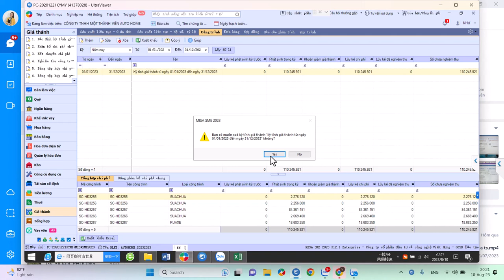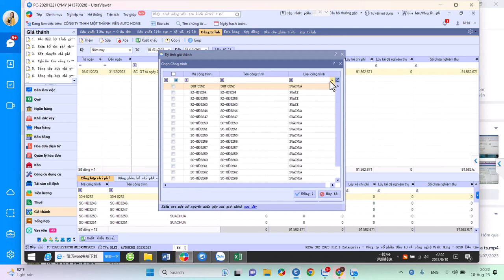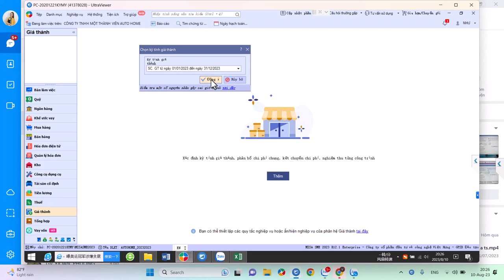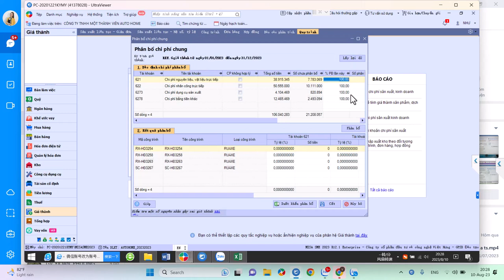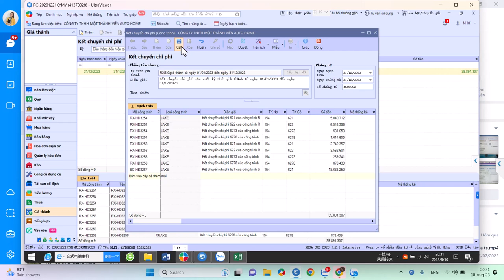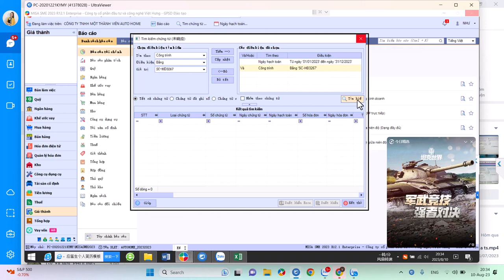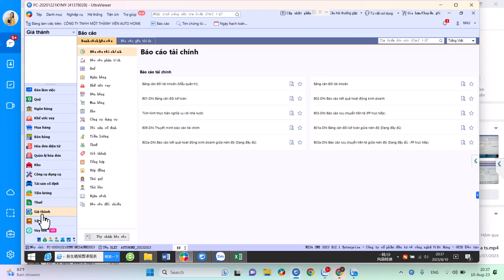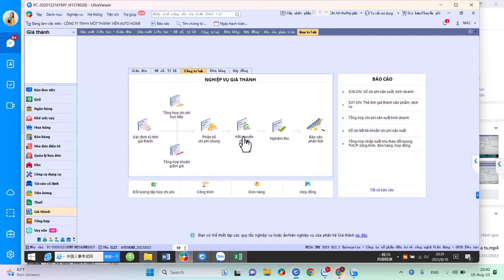Hạch Toán Giá Thành Công Ty Dịch Vụ Sửa Chữa Xe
Chi tiết các bước thao tác thực hiện hạch toán tính giá thành dành cho kế toán công ty dịch vụ sửa chữa xe.

📌 Đến với Trung Tâm Kế Toán Việt Hưng bạn sẽ được:
- Thời gian học: Vô cùng linh hoạt từ 8h30 - 23h00.
- Số buổi học: Không giới hạn.
- Giáo trình động: Cập nhật liên tục trên website.
- Chứng từ sống: Thật
- Giáo viên: Có kinh nghiệm trên 12 năm kinh nghiệm
- Hỗ trợ miễn phí: trọn đời.

►  Các khóa học KẾ TOÁN DOANH NGHIỆP